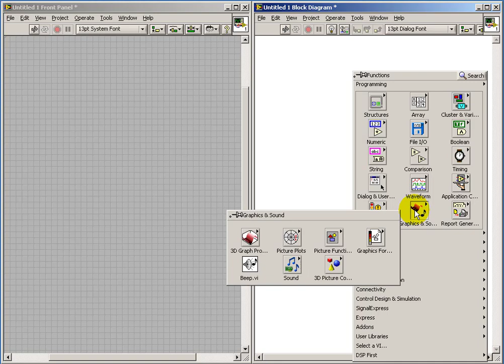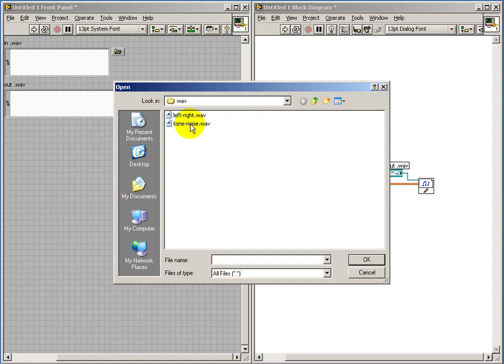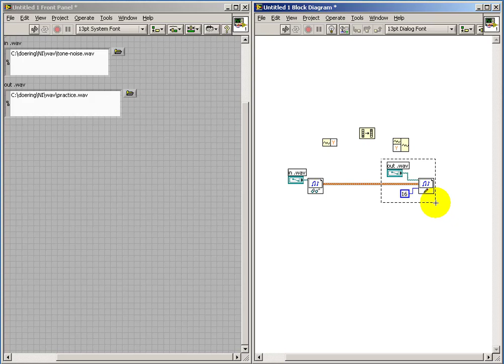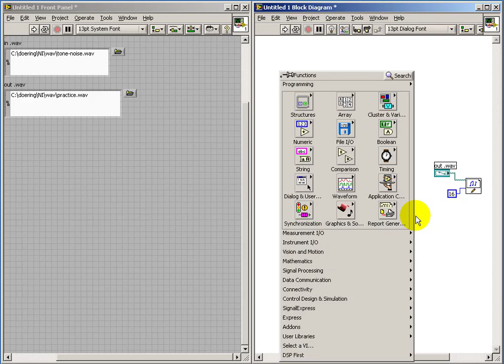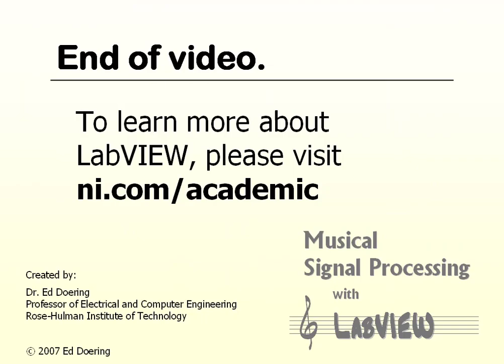Read/write audio files in LabVIEW: Write .wav file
Save an audio signal to a .wav file.
This video belongs to the "Reading and Writing Audio Files in LabVIEW" in the "Musical Signal Processing with LabVIEW" resource